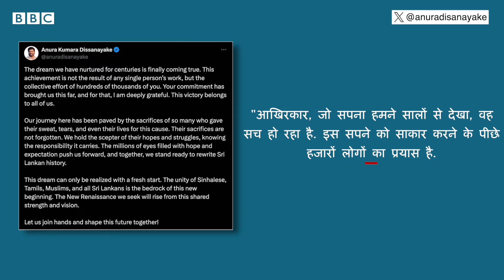Anura Kumara Dissanayake बने Sri Lanka के नए राष्ट्रपति, बोले- ये नई शुरुआत (BBC Hindi)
श्रीलंका के वामपंथी नेता अनुरा कुमारा दिसानायके ने राष्ट्रपति चुनाव में जीत दर्ज की है. 55 साल के दिसानायके नेशनल पीपुल्स पावर (एनपीपी) गठबंधन के प्रमुख हैं.

जीत के बाद दिसानायके ने कहा कि यह उपलब्धि किसी एक व्यक्ति की नहीं है, बल्कि हजारों लोगों के प्रयास का नतीजा है.

पहले राउंड के वोटों की गितनी में किसी भी उम्मीदवार को 50 फ़ीसदी से अधिक वोट नहीं मिल पाए. इस राउंड में अनुरा दिसानायके को 42.31 फ़ीसदी और उनके प्रतिद्वंद्वी रहे सजीथ प्रेमदासा को 32.76 फ़ीसदी वोट मिले.

इस कारण चुनाव आयोग ने दूसरे दौर की गिनती शुरू की, जिसके बाद शाम को अनुरा दिसानायके श्रीलंका के नौवें राष्ट्रपति के रूप में चुने गए.

रिपोर्ट: टीम बीबीसी
आवाज़: भूमिका राय
एडिटिंग: शाहनवाज़